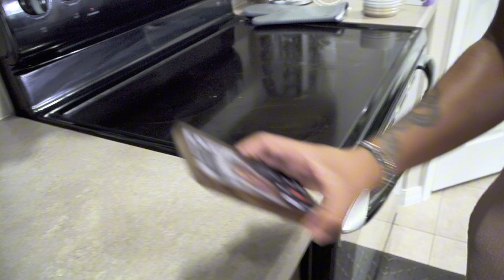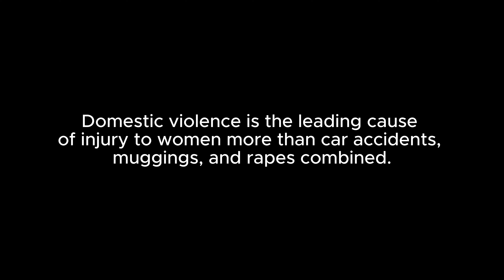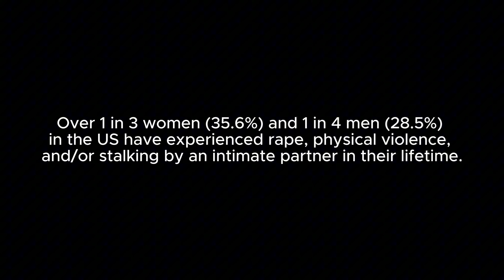REGRET - SHORT FILM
Logline:   “(Kevin Lowery) Dexter is really trying to make a change in his current life after being down for so many years. Yet just when all seems to go right; things go very left for Dexter and his girlfriend (TheeDora Welch) Shauna's relationship.”

Directed by: Wayne Frelot Jr.
Jlee Productions Media Group